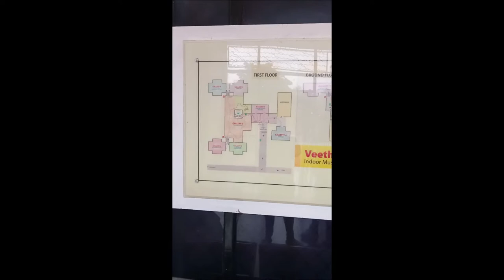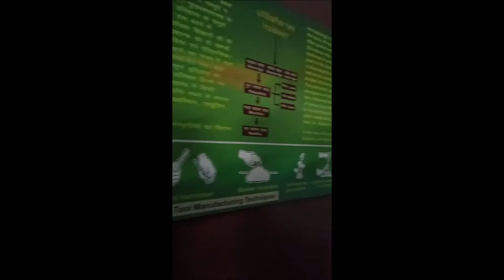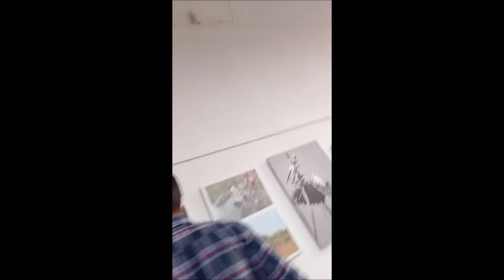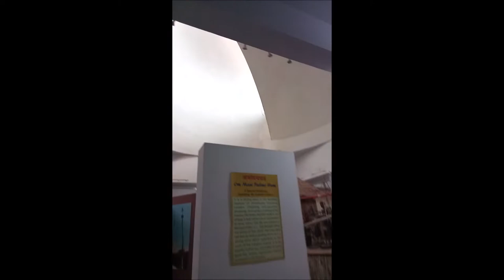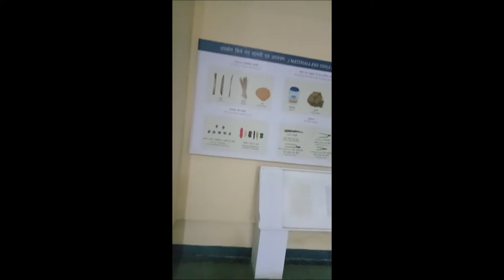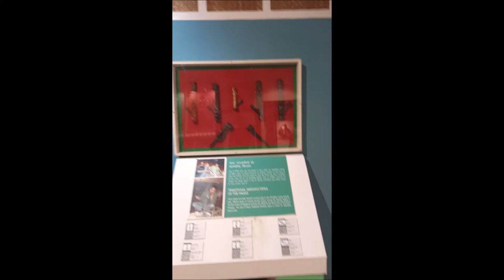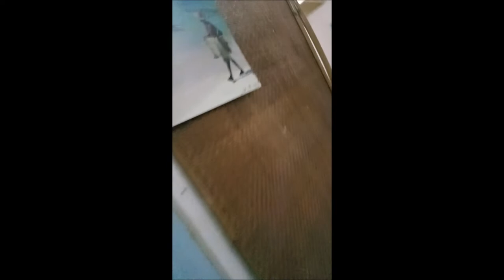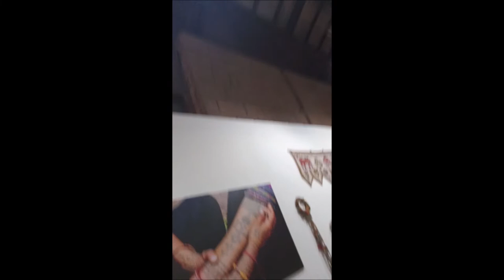Indira Gandhi Rashtriya Manav Sangrahalaya || इंदिरा गांधी राष्ट्रीय मानव संग्रहालय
Indira Gandhi Rashtriya Manav Sangrahalaya  for All Competitive Exams like SSC, Railway, IB, Bank, UPSC, BPSC, MPSC, PCS, etc.